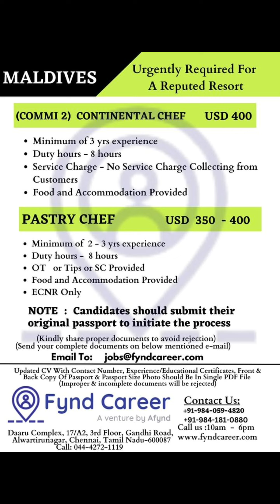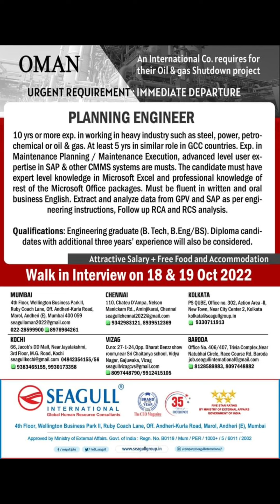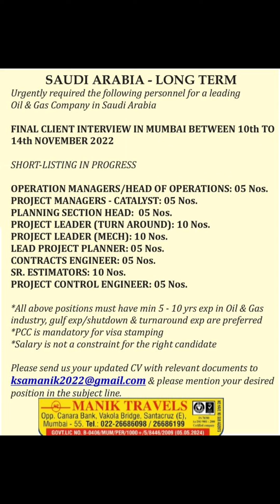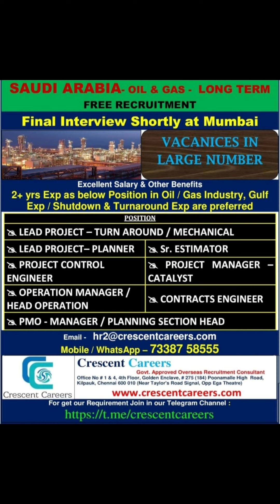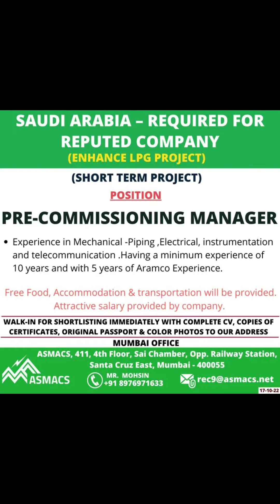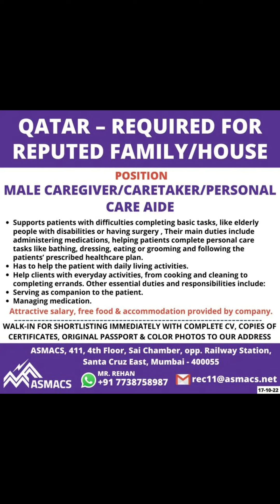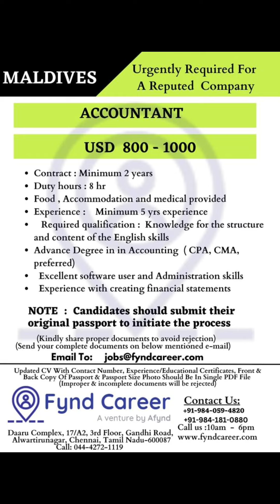18-OCT Dubai Job Vacancy 2022 , Gulf Job Vacancy 2022 ,Assignment Abroad Times TODAY, Gulf Jobs 2022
18-OCT Dubai Job Vacancy 2022 , Gulf Job Vacancy 2022 ,Assignment Abroad Times TODAY, Gulf Jobs 2022

TO MY CHANNEL FOR LATEST UPDATE.

VIDEO TOPICS÷
Hotel job
Deliver boy job
Gulf job
Helperjob vacancy
Abroad times
Abroad times 2022
Welder job
Nurse job
Doctor job
Airpot job